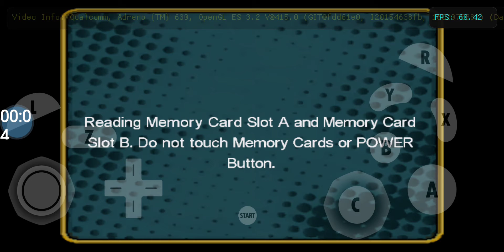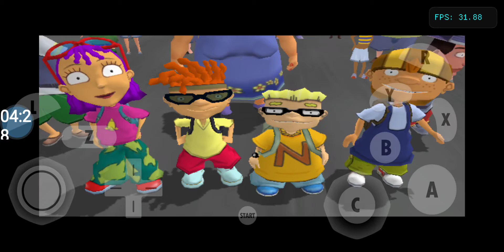Nickelodeon Rocket Power - Beach Bandits (USA)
Console: Gamecube